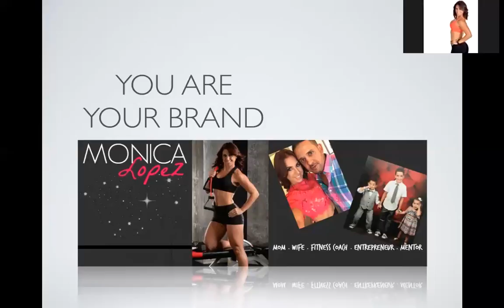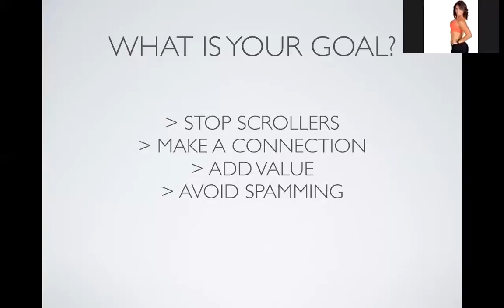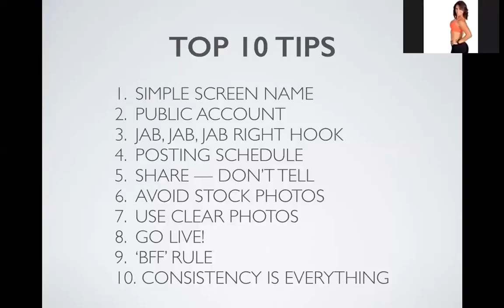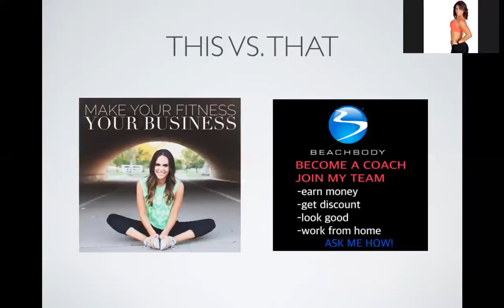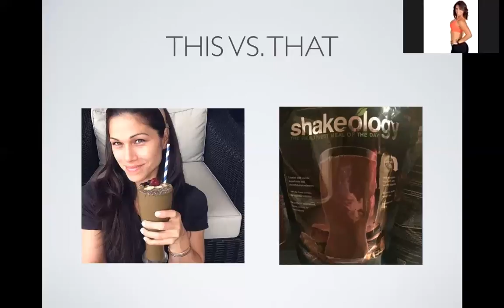SOCIAL MEDIA 101: New Coach University